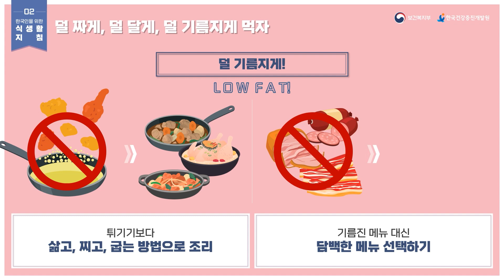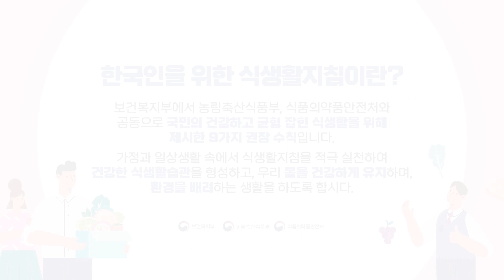한국인을 위한 식생활지침 2편 - 덜 짜게, 덜 달게, 덜 기름지게 먹자